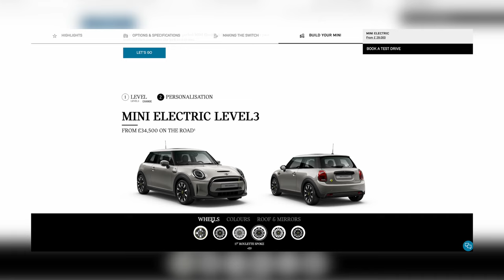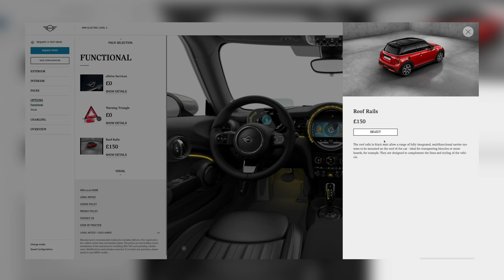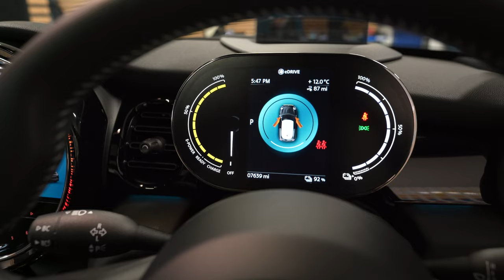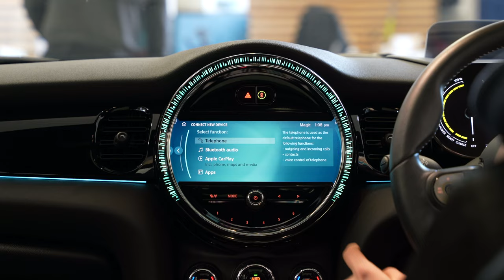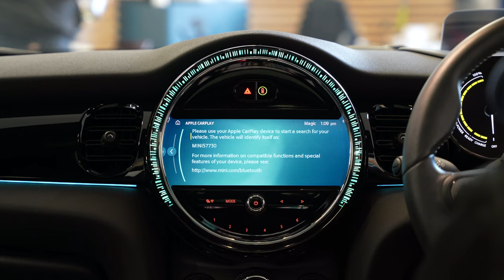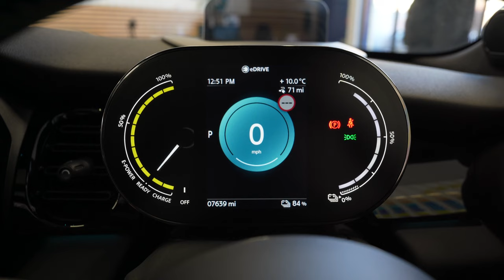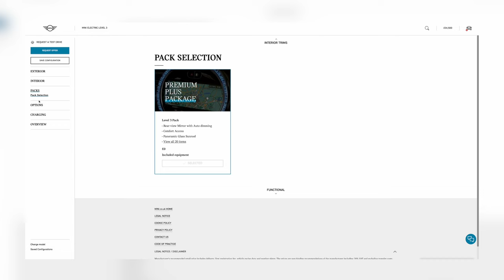MINI Electric (Cooper SE): Walk-Around and Comparison with the BMW i3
A walk-around and overview of the fully electric MINI Cooper SE LCI (facelift), showing how the design, practicality, comfort, and features stack up against the BMW i3, which it shares many drivetrain components with.

CHAPTERS:
00:00 Introduction
00:49 Exterior
07:28 Interior
15:42 Conclusion